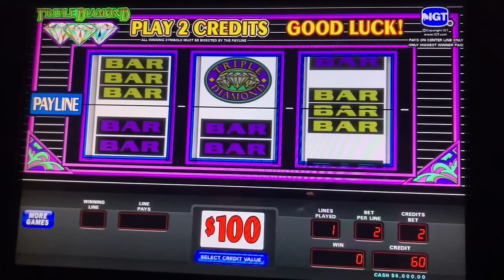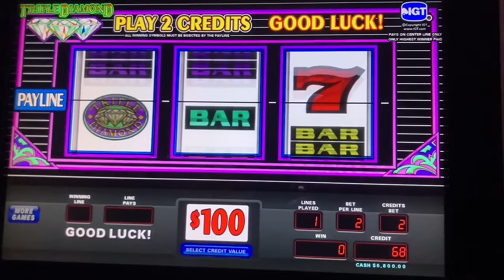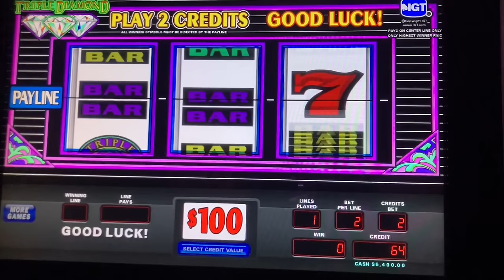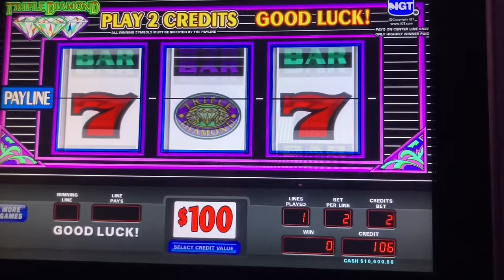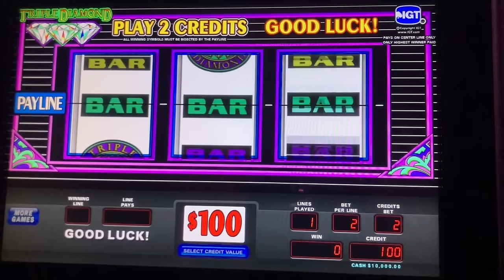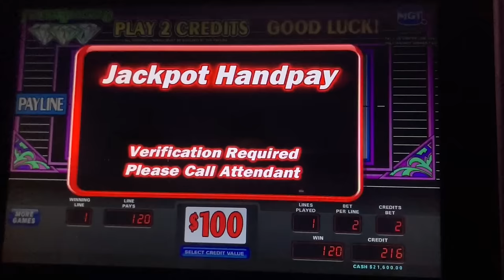WOW!! BACK 2 BACK JACKPOTS ON HIGH LIMIT TRIPLE DOUBLE DIAMOND SLOT MACHINE ➜ CASINO SLOTS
WELCOME